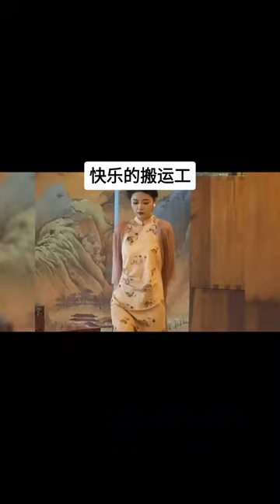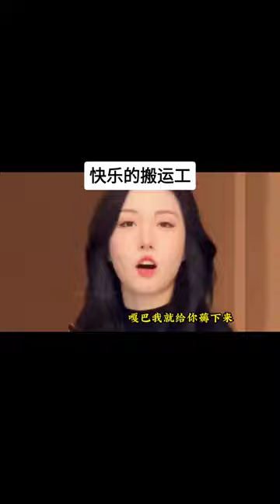盤點那些有趣的東北姑娘